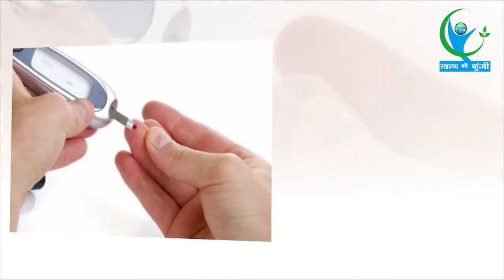जो लोग कच्चे प्याज का सेवन करते है, वो लोग इस वीडियो को जरूर देखें... | Benefits of Raw Onions